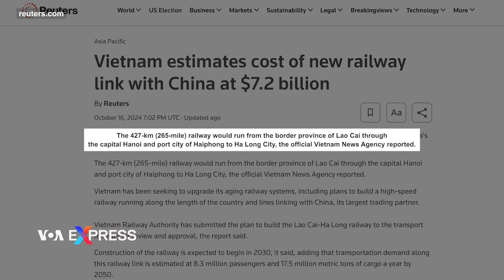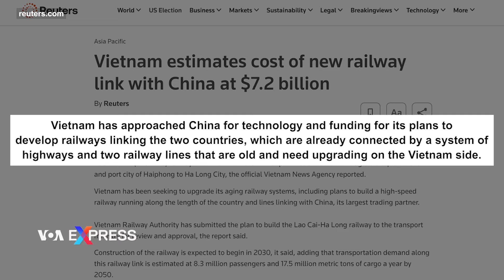Việt Nam nói cần chi 7,2 tỷ đô để xây tuyến đường sắt nối với Trung Quốc | VOA Tiếng Việt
Việt Nam ước tính chi phí xây dựng tuyến đường sắt mới nối với tỉnh Vân Nam của Trung Quốc là 179 nghìn tỷ đồng (7,2 tỷ đô la), theo truyền thông nhà nước đưa tin hôm 16/10.

Ghi nhận của Thông tấn xã Việt Nam (TTXVN) cho biết rằng tuyến đường sắt dài 427 km sẽ chạy từ tỉnh biên giới Lào Cai qua thủ đô Hà Nội và thành phố cảng Hải Phòng đến thành phố Hạ Long.

Việt Nam đang tìm cách nâng cấp hệ thống đường sắt cũ kỹ của mình, bao gồm các kế hoạch xây dựng tuyến đường sắt cao tốc chạy dọc theo chiều dài đất nước và các tuyến nối với Trung Quốc, đối tác thương mại lớn nhất của Việt Nam.

Theo bản tin của TTXVN, Tổng cục Đường sắt Việt Nam đã trình kế hoạch xây dựng tuyến đường sắt Lào Cai-Hạ Long lên Bộ Giao thông Vận tải để bộ xem xét và phê duyệt.

Dự kiến tuyến đường sắt này sẽ được khởi công xây dựng vào năm 2030, bản tin cho hay và nói thêm rằng nhu cầu vận chuyển dọc theo tuyến đường sắt này ước tính đạt 8,3 triệu lượt hành khách và 17,5 triệu tấn hàng hóa mỗi năm vào năm 2050.

Việt Nam đã tiếp cận Trung Quốc để có được công nghệ và nguồn tài chính cho kế hoạch phát triển đường sắt nối liền hai nước, vốn đã được kết nối bằng hệ thống đường cao tốc và hai tuyến đường sắt cũ kỹ và cần nâng cấp ở bên phía Việt Nam.

Hai nước láng giềng châu Á này đã nhiều lần bày tỏ quan tâm đến việc thúc đẩy các tuyến đường sắt, và các chuyến thăm lẫn nhau gần đây của giới lãnh đạo hai nước thường bao gồm việc ký kết các thỏa thuận về hợp tác đường sắt.